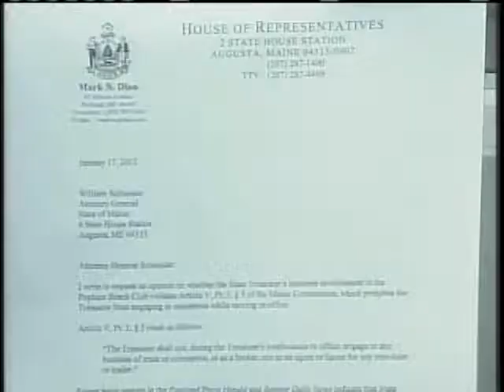Maine Democrats Question Treasurer's Business Dealings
State Representative Mark Dion says some of State Treasurer Bruce Poliquin's business dealings violate the Maine constitution.  News 8's Norm Karkos reports.